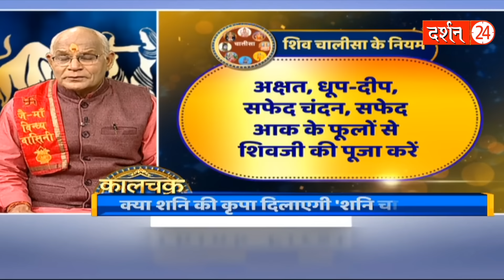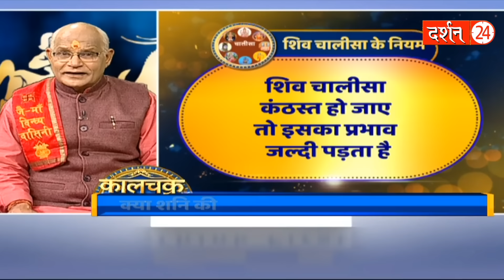ऐसा बस करना शुरू कर दो सब कुछ अपने आप होने लगेगा ! | Pandit Suresh Pandey | Darshan24